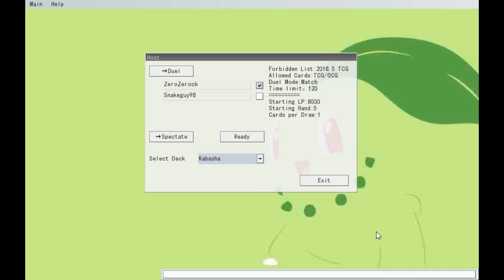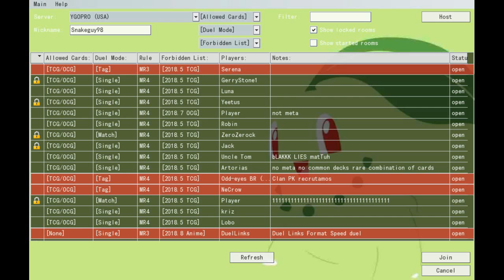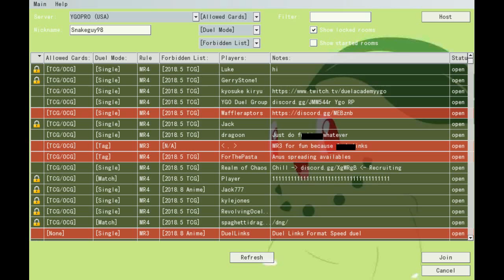Let's Duel Part 17: Squares